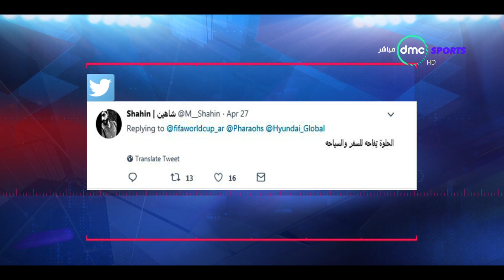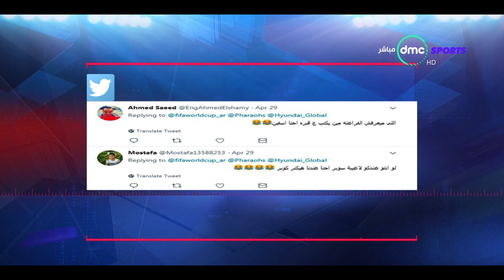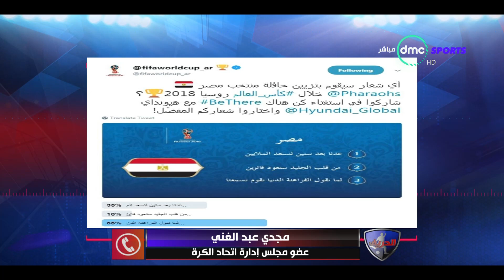الحريف - الجزء الاول " فقرة الأخبار" .. حلقة الثلاثاء 1 مايو 2018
جزء من حلقة اليوم الثلاثاء 1 مايو من برنامج الحريف يقدمه الاعلامي ابراهيم_فايق ويستضيف الحريف_وائل_رياض لاعب الاهلي السابق ومدرب المنتخب الاوليمبي

 برنامج الحريف :- برنامج رياضي يقدمه الإعلامي إبراهيم فايق وتدور فكرته حول استضافة أحد نجوم الكرة المصرية سواء القدامى أو الحاليين وإجراء حوار شيق وفقرات ممتعة مثل فقرة سبورة الحريف.
مواعيد عرض البرنامج من السبت إلى الأربعاء الساعة العاشرة مساء على dmc sports

تردد: 11449 أفقي
معامل تصويب الخطا: 5/6
معدل الترميز: 27500